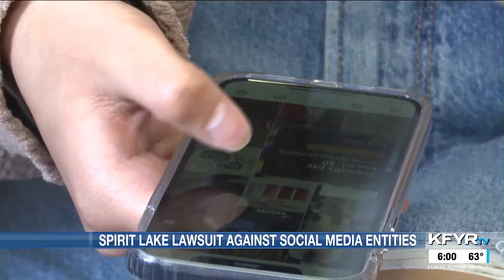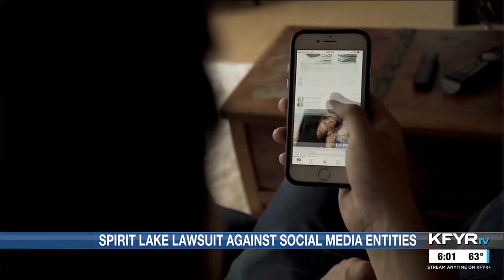Spirit Lake Nation and Menominee Indian Tribe of Wisconsin file lawsuit against social media enti...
Spirit Lake Nation and the Menominee Indian Tribe of Wisconsin have filed a lawsuit against social media entities including Facebook and Instagram parent compan